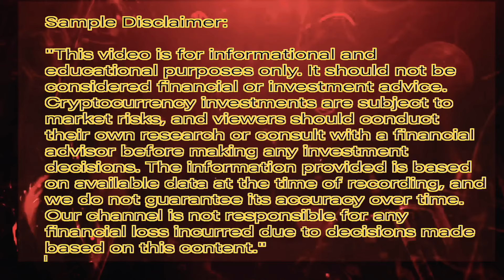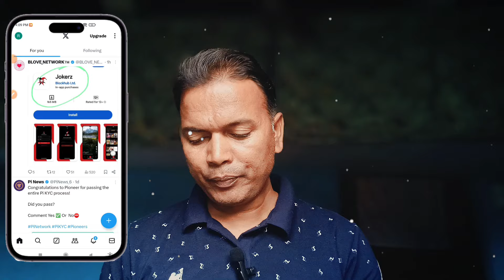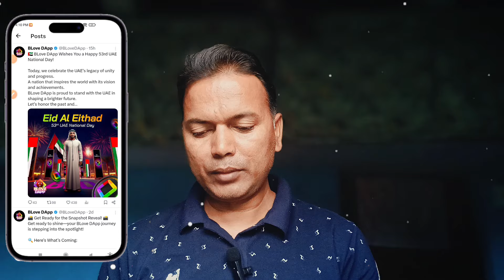B Love Dapp Update//3 Good News//खुशी से उछल पड़ेंगे..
Desclaimer:-

"[MLM] makes no promises or

guarantees regarding income. The

success or failure of each [MLM]

Independent Contractor, like any

other business, depends on your

skills and personal effort. You should

not rely on the results of other

[MLM] Independent Contractor as

an indicator of what you will earn."